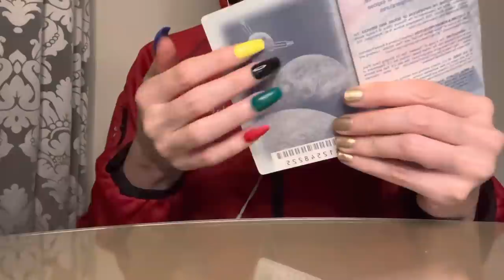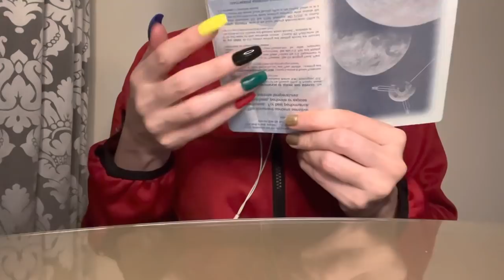ASMRVilla’s Nail Olympics 😁 * Details for Voting in Description Box * Tapping Only “Event”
Welcome to the Nail Olympics 🥳💅🥇

Vote in the Comments for the Nail you think won this “event.” Simply write “natural nails” or “fake nails” in the comment section to indicate which set of nails you feel won gold in the Tapping event! In 48 hours I will announce which nail won 🥇 in the tapping event on the community tab.

10 min = $25
20 min = $45
30 min = $65